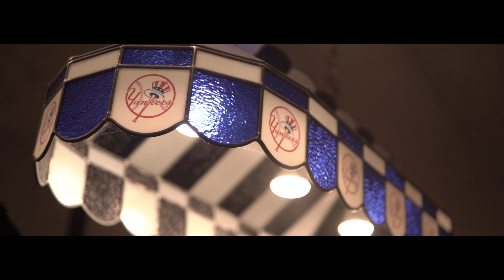LES PROLEMZ MUSIC VIDEO SLIDE